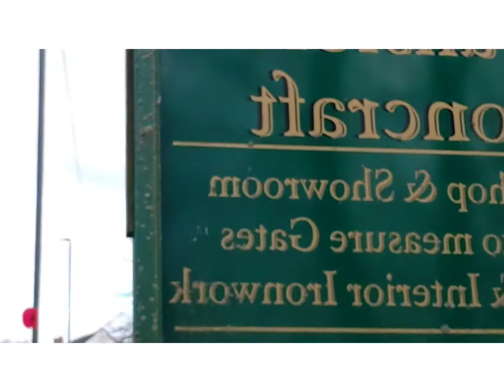Brailsford village Derbyshire